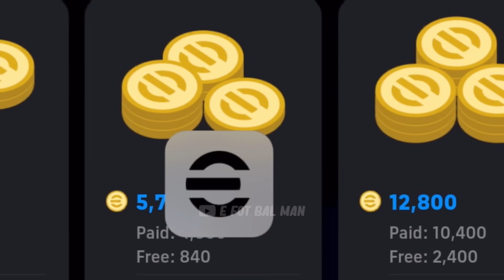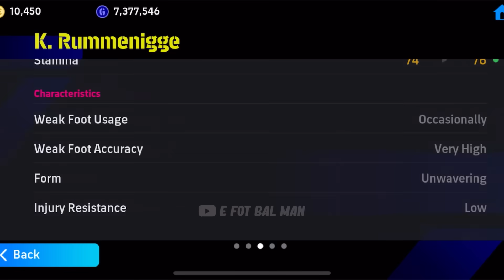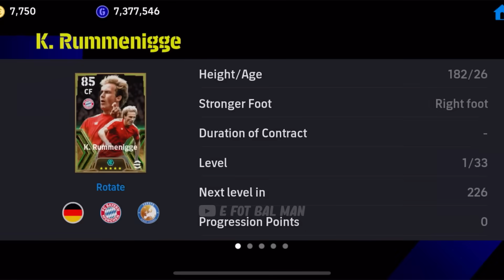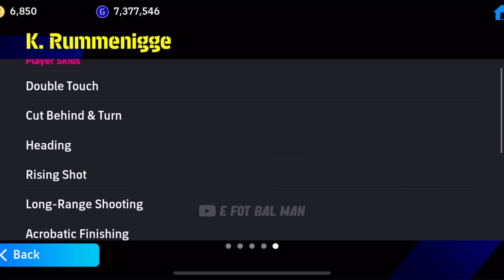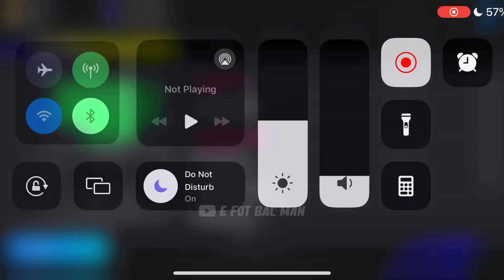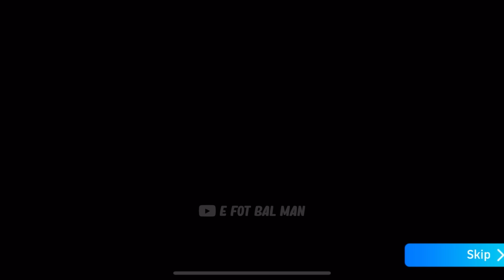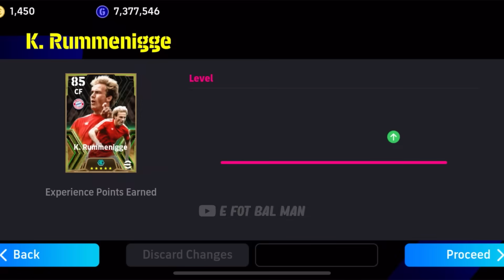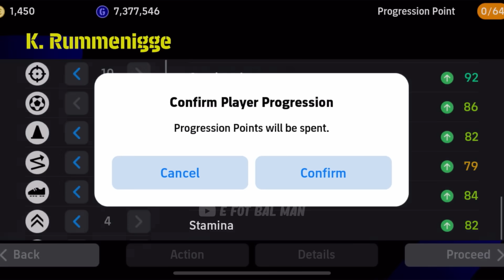Let’s Open RUMMENIGGE’s New Epic Pack 🤩 +13,000 Coins ready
Rummenigge pack opening

EFootball 2024 best game
Efootball
efotbalman formation
efotbalman gameplay
efootball
efootball 24 mobile
efootball 2024
efootball 24
efootball mobile
efotbalman
efootball man
efootball mobile freekick
ضریه آزاد
ای فوتبال
بیس مبایل
بیس 2024